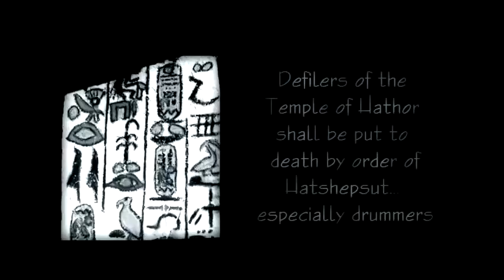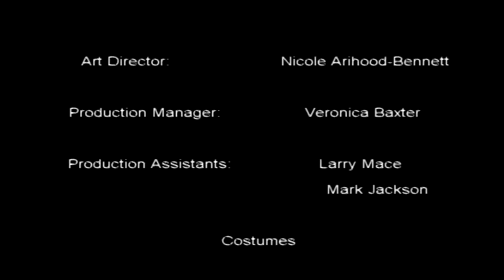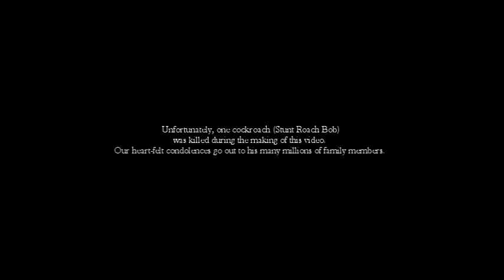Lost Temple of Hathor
White Claws World Drumming Music Video
"Adonni Kuwaiti" written and arranged by Glenn Vandre
2007

The White Claws:
Glenn Vandre, Gary Cores, Erik Nordstrom, Mark Jackson, Larry Mace, Veronica Baxter

Dancers:
Diosa, Nailah, Fatimah, Katara

Videographer:
Brian Matuskey